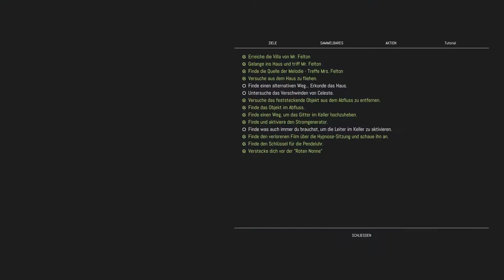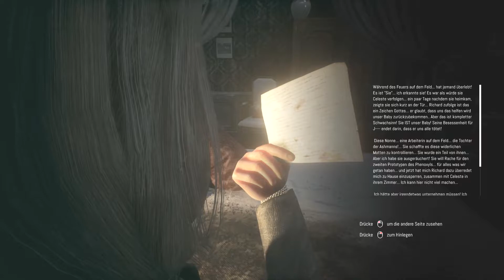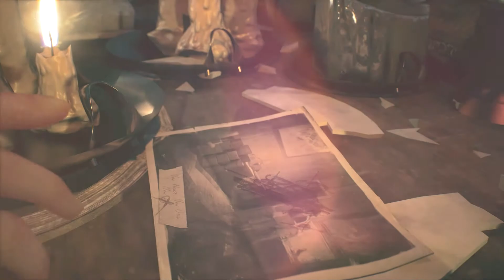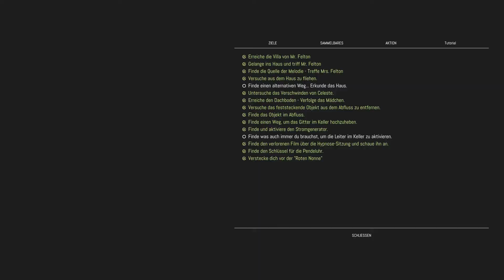Remothered: Tormented Fathers 👹 #007 - Auf den Dachboden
Heute geht es auf den Dachboden. Dort finde ich mehr Informationen über Jennifer.